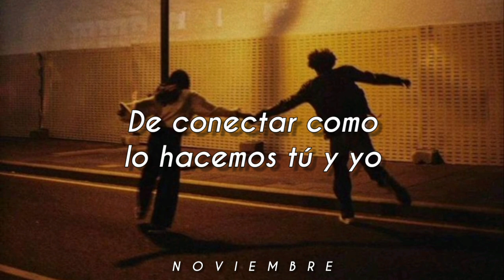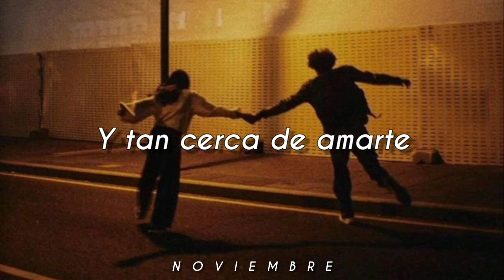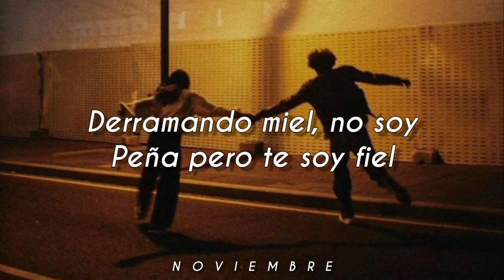Rompecabezas - Bolela // Letra. ♡